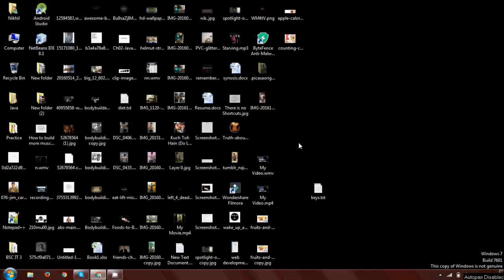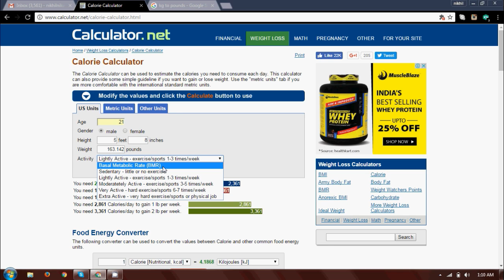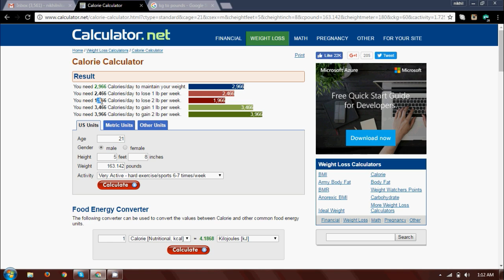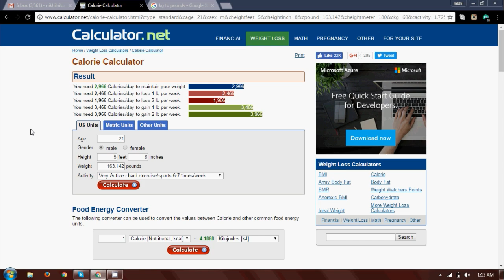How to know your calorie intake ? The Most Simple Way.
If you are from one of those people who are trying to loose weight or gain weight, then this video is for you. keep record of your calories is so important for loosing and gaining weight and here is the simple way to know how many calories you need a day, according to your goals.